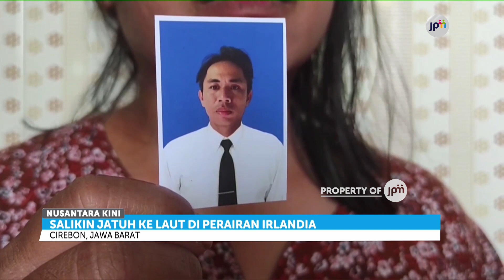ABK Asal Cirebon Terjatuh dari Kapal Saat Mencari Ikan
Seorang anak buah kapal warga asal desa Citemu Cirebon terjatuh di laut Irlandia saat sedang mencari ikan.